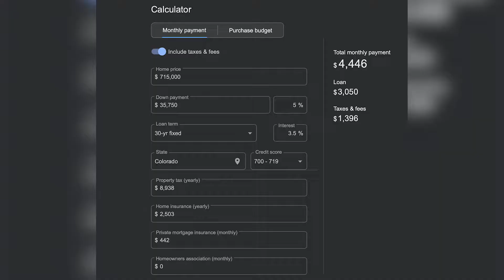Mortgage interest rates hit 6% for first time since 2008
Timestamps
00:00 - Topic
00:07 - Interest rate rise
00:13 - Effect of interest rate
00:57 - Seller's options to induce offers
01:35 - Best opportunity for buyers
02:07 - The rising interest rate
02:26 - One of the factor affecting interest rate
02:41 - What to consider if your selling
02:50 - Buyer's leverage
03:01 -  Conclusion